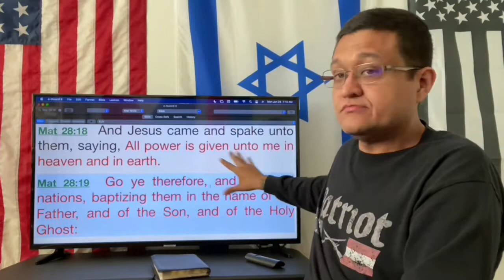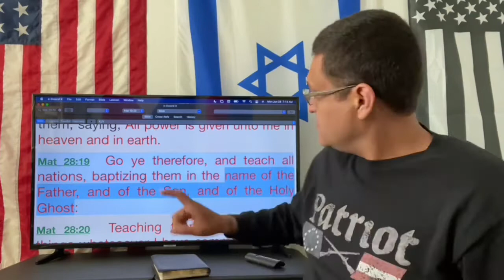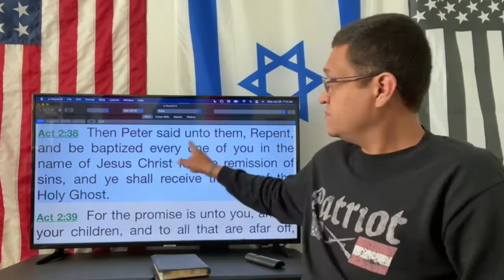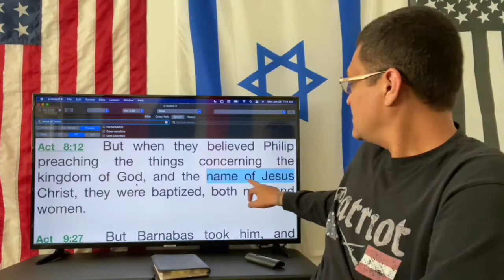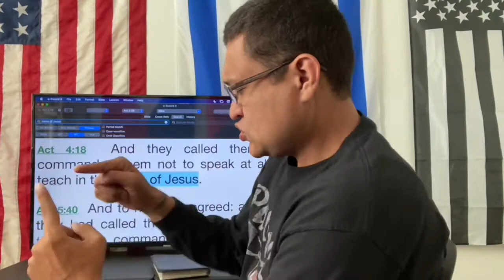Name of the Father, Son, and Holy Ghost or Jesus